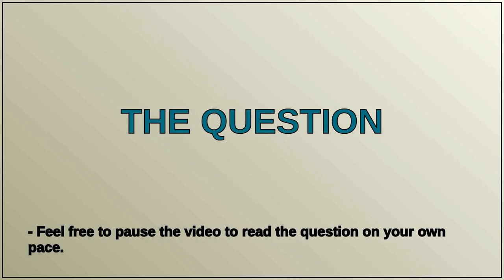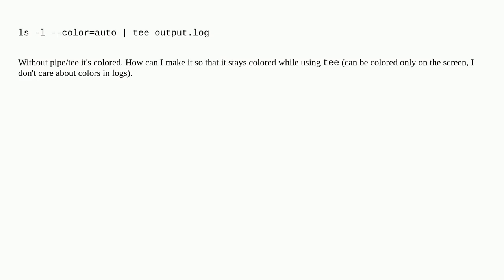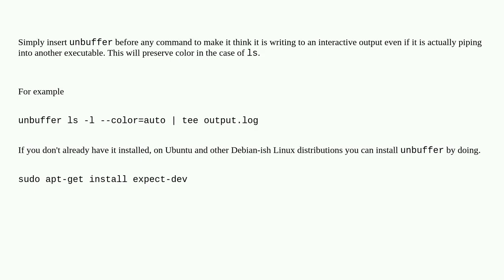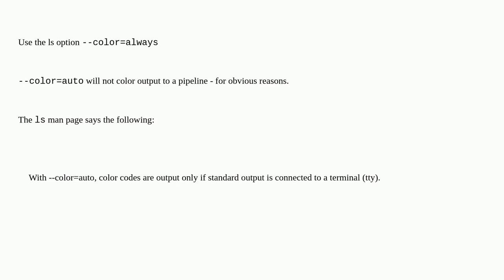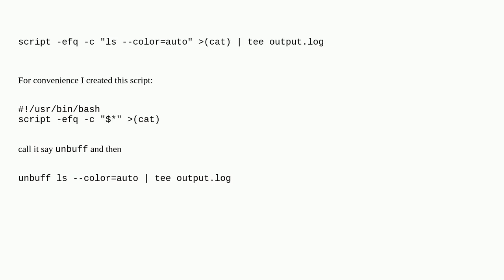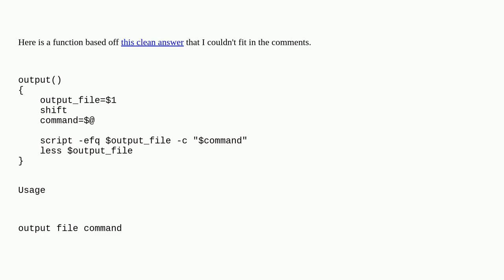Preserve colors while piping to tee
A special thanks goes out to the community

  pipe tee